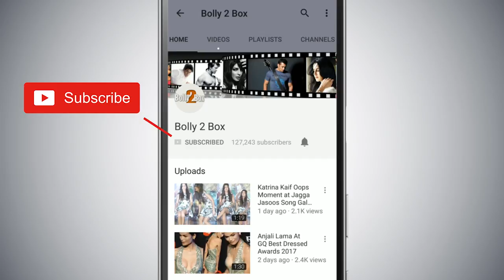Salman-Katrina जल्द ही दिखेंगे एक साथ Dabangg Reloaded के Concert में Dubai | Sonakhi , Daisy